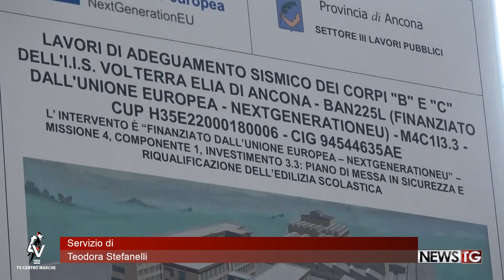Scuola, al "Volterra-Elia" arrivano gli isolatori sismici